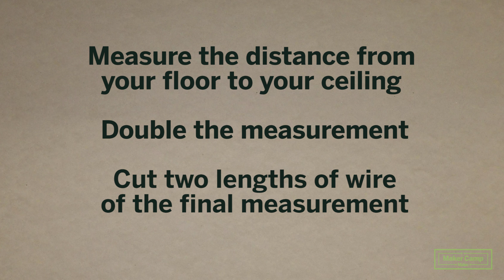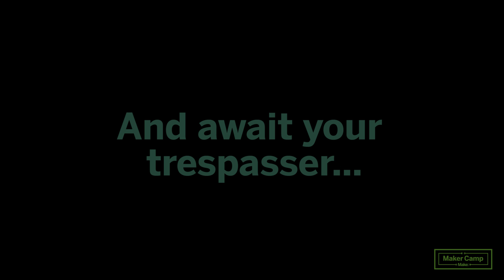How to Make: Booby Trap with Light-Up LED Ghost + Pressure Plate Switch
Booby traps are good any time of the year, but they're especially fun during Halloween. Get spooky with motorized ghosts, or try a classic prank like dropping a cup of (fake!) insects on someone’s head.

The same circuit you use to activate a booby trap can be used as a burglar alarm, or anything else that you want to trigger when someone step into your space! Like loud sounds or flashing lights.

When you make a pressure plate, it’s basically a touch sensor, also known as a switch. You can make a switch out of almost anything, and for this project we’re using cardboard, tape, and aluminum foil.

The part where you can really *drop in* your creativity is how and what you use to spook your trespassers. The sky’s the limit for rigging up some fancy-pants animatronics, or hacking cheap halloween decorations.

No matter what you string up, jiggle around, drop down, or swing past your frightened few, we want to see videos and pictures in the Maker Camp community. Don’t forget to use makercamp on everything you share!

And remember: while your goal is to scare the pants off anyone who crosses your threshold, don’t do anything that will hurt your trespasser. Be frightful, but always be safe while doing it!

Materials:
⁠ aluminum foil
⁠ cardboard scraps
⁠ electric tape
⁠ clear or masking tape
⁠ rubber band
⁠ white tissue paper
⁠ insulated hookup wire
⁠ LED
⁠ 2 coin-cell batteries

Tools:
⁠ marker
⁠ wire strippers
⁠ art knife

Optional:
⁠ rug